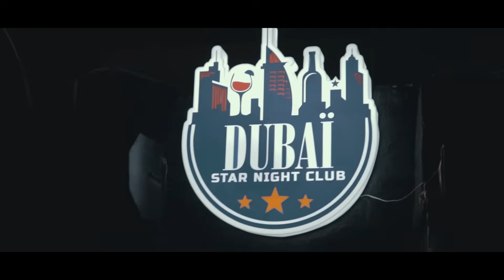REALITE DE LA VIE Aby neg leson moral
DESCRIPTION
DEVIZ MWEN
SE FOME NOU E ENFOME NOU, PANDAN NAP FEW RI.
M'PA CHWAZI FE NENPOT BAGAY PASKEM KONNEN, GRANMOUN KOU TI MOUN AP SWIVV MWEN, EM VLE TOUJOU YON BON MODEL POU YO
OU KA SWIVV NOU SOU LINK SA YO
POU PLIS INFO
MEN NIMEWO OU KA RELE NOU SIW BEZWEN NOU
Unete a este canal para acceder a sus beneficios.
klike sou link sa pou jwi benefis youtube la